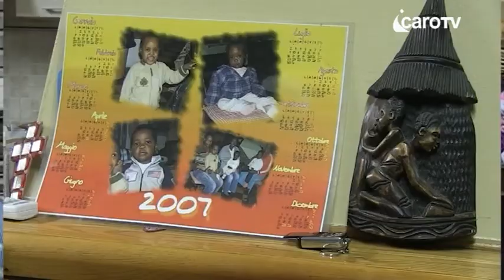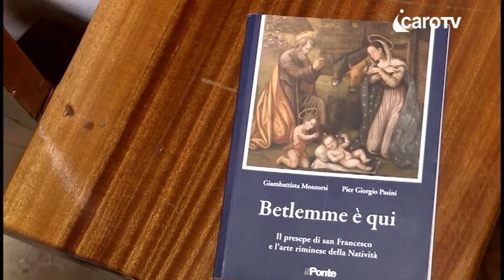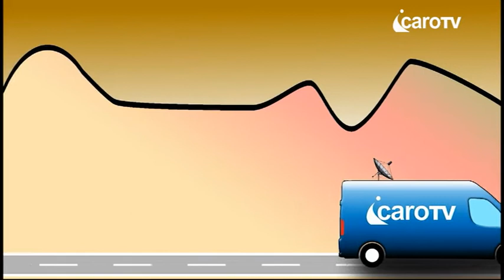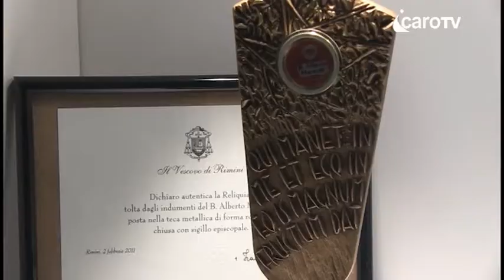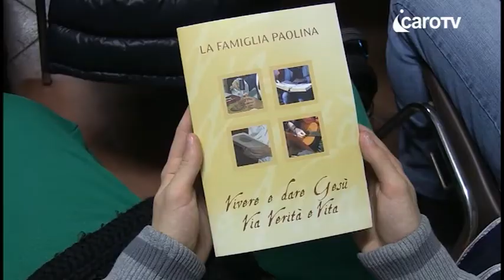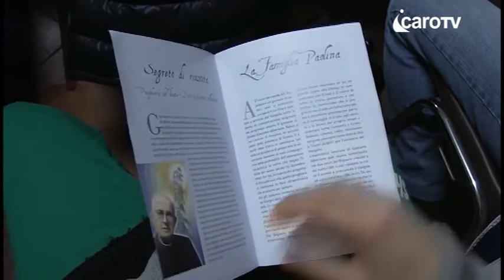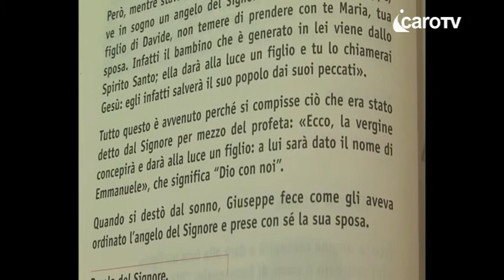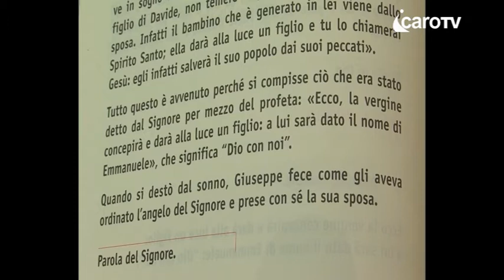I Giorni della Chiesa del 20 Dicembre 2013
I Giorni della Chiesa del 20 Dicembre 2013 - Icaro TV Rimini